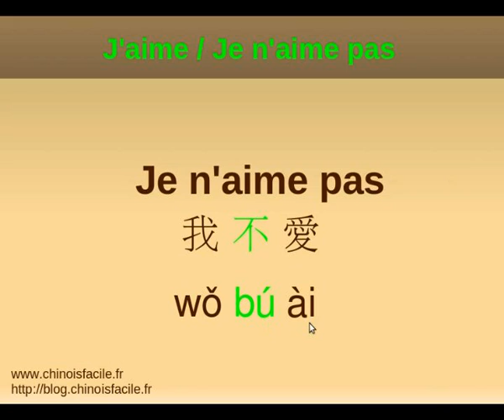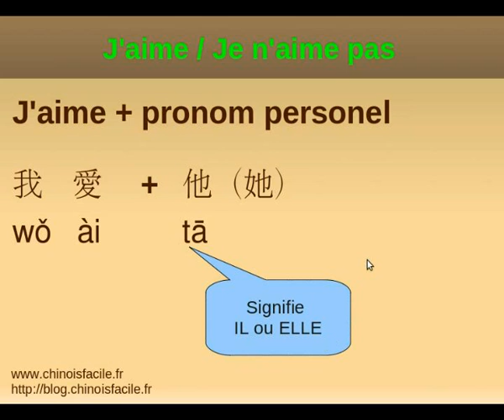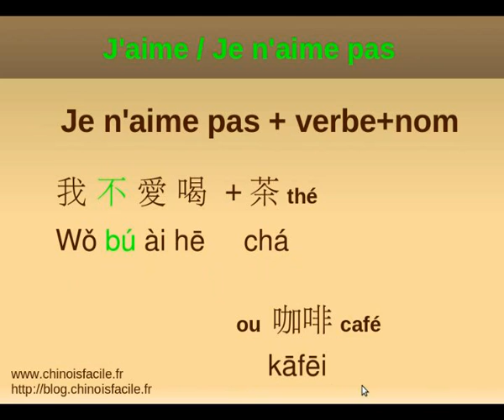Cours de chinois - Aimer, ne pas aimer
Apprendre comme utiliser le verbe aimer en chinois mandarin.